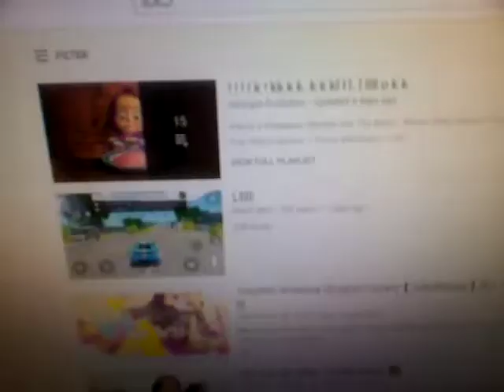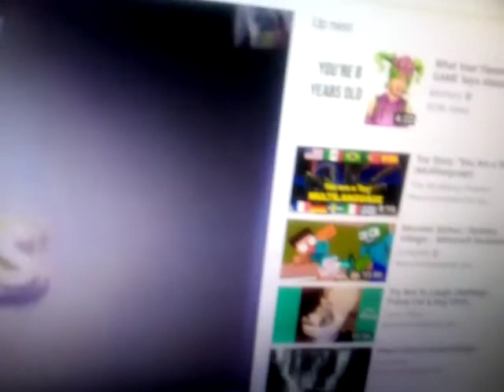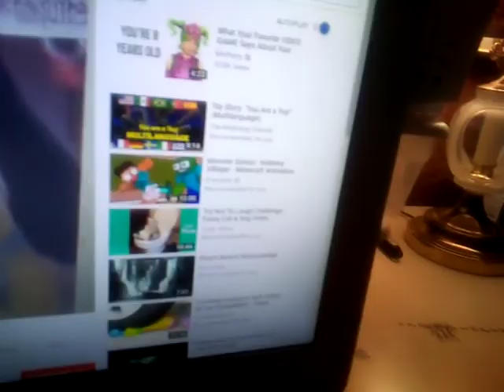July 5, 2019